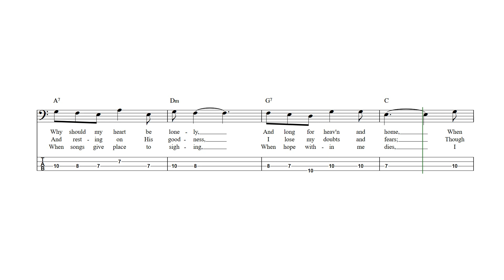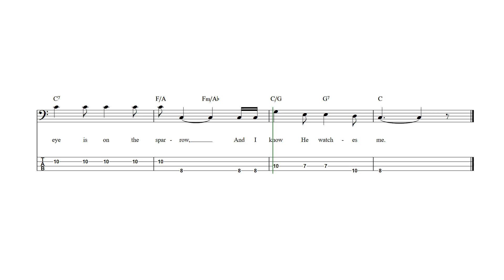His Eye Is on the Sparrow Bass Guitar Tab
His Eye Is on the Sparrow - Bass guitar sheet music and tab with lyrics and chords.